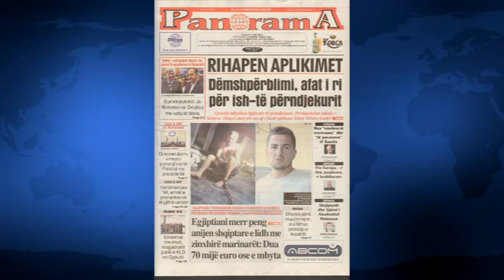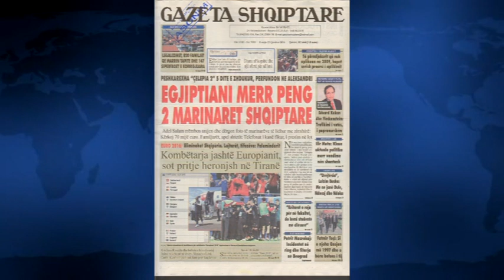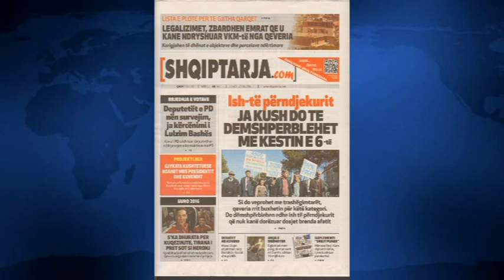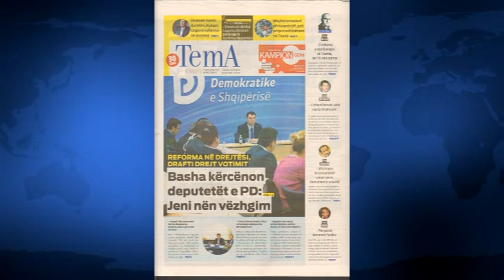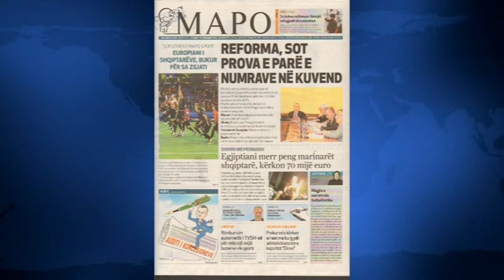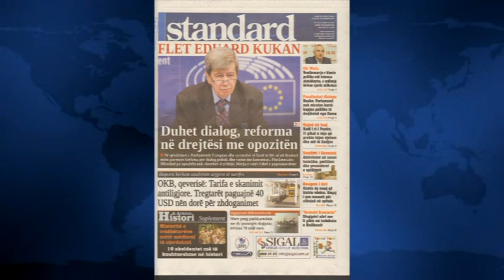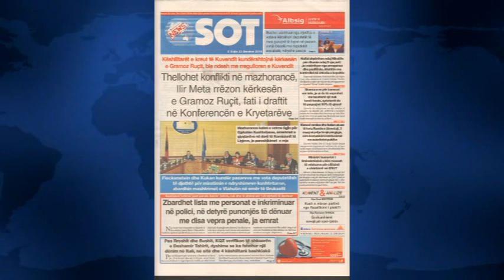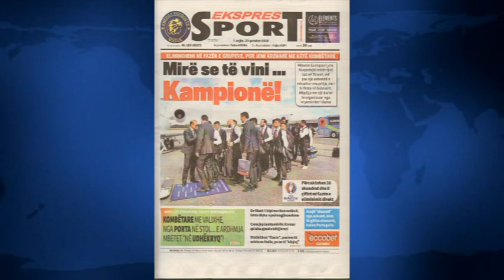SHTYPI I DITES ME TITUJT KRYESORE TE GAZETAVE SHQIPTARE E ENJTE 23 QERSHOR 2016 LAJM